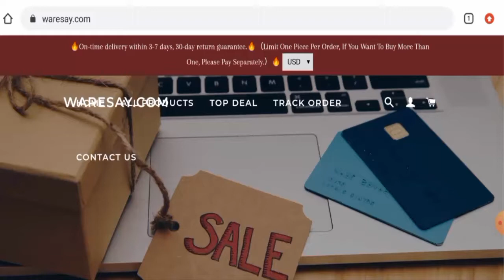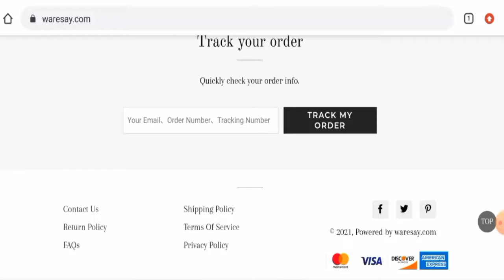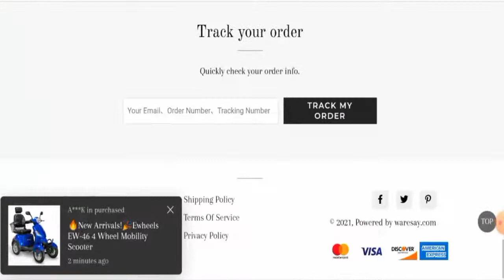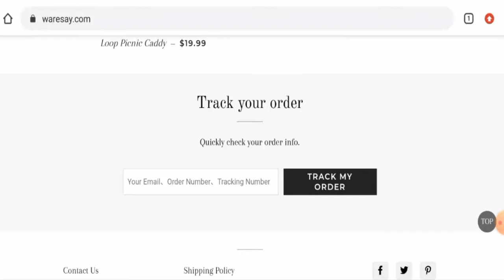Waresay Reviews (Aug 2022) - Is This A Legit Or A Scam Site? Find Out! | Scam Inspecter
Do you want to know about Waresay Reviews?  Watch this video till end because in this video you will get to know about the legitimacy of the site.

Scam Inspecter